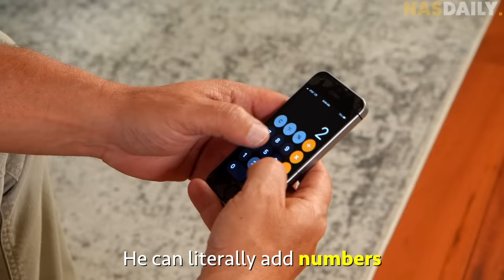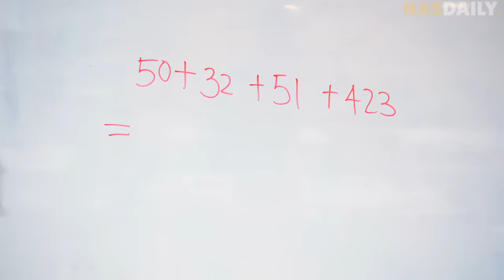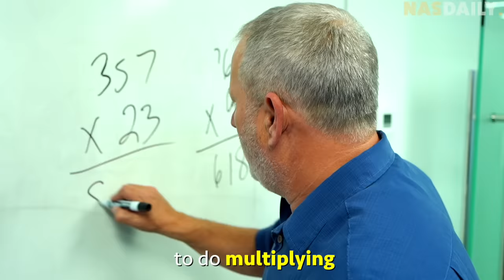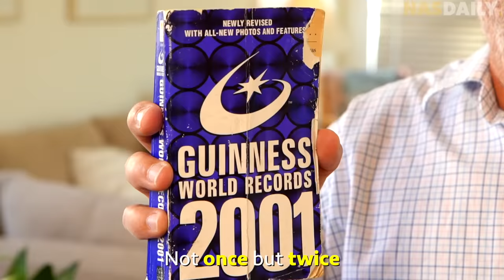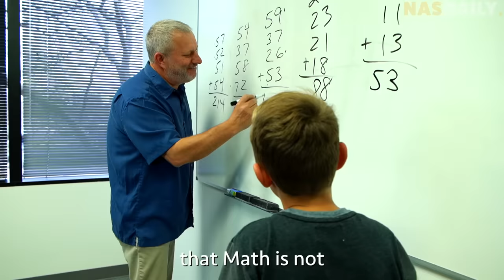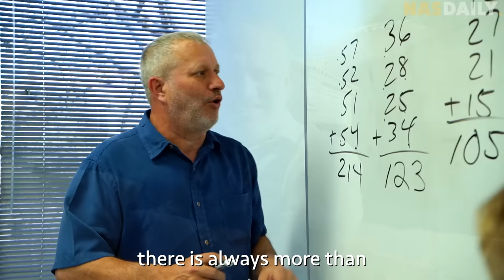The Fastest Human Calculator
At the end of the day, Nas Means People. And I want to show you the stories of People from all around the world.
Also, if you want to learn how to make videos like me, check out Nas Academy